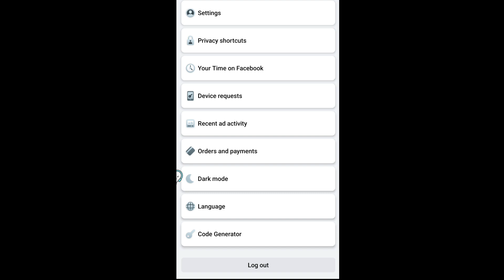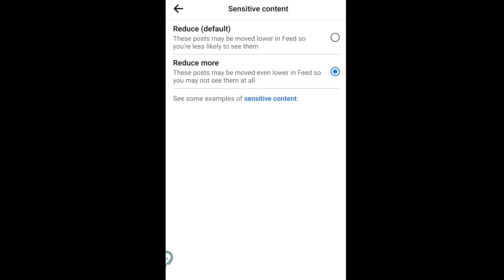চোখের হিফাজতের উদ্দেশ্যে ফেসবুকে নগ্ন ছবি জন্য সেটিংসটা সকলেই করে রাখতে পারেন Facebook Reduce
চোখের হিফাজতের উদ্দেশ্যে ফেসবুকে নগ্ন ছবি জন্য সেটিংসটা সকলেই করে রাখতে পারেন